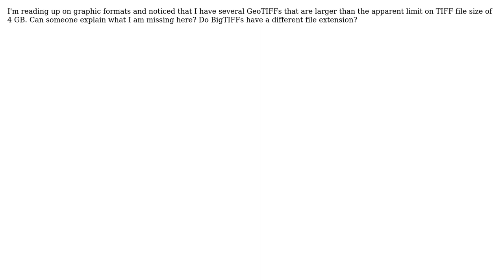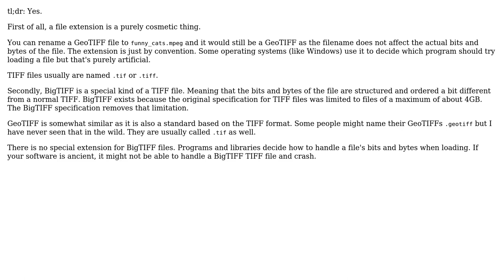GIS: Are GeoTIFF larger than 4 GB automatically "BigTIFFs"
With thanks & praise to God, and with thanks to the many people who have made this project possible! | Content (except music & images) licensed under CC BY-SA | Music | Images & others | With thanks to user Vince user changesquare user bugmenot123 and the Stack Exchange Network Trademarks are property of their respective owners. You are responsible for your own actions.